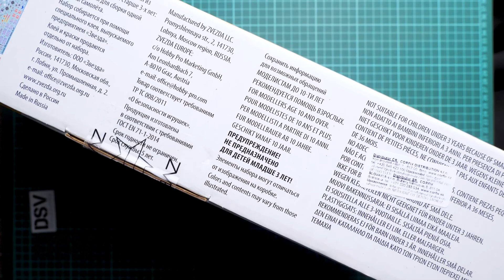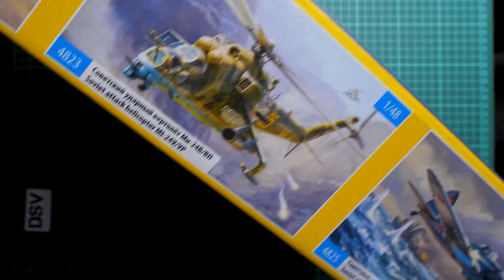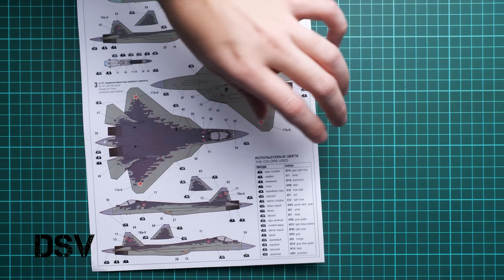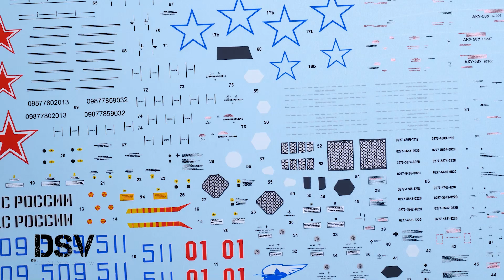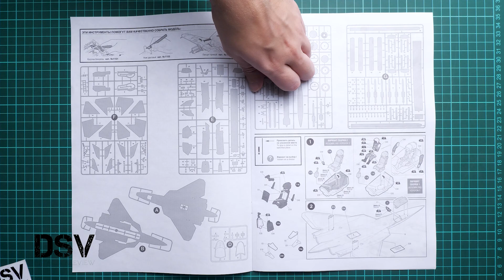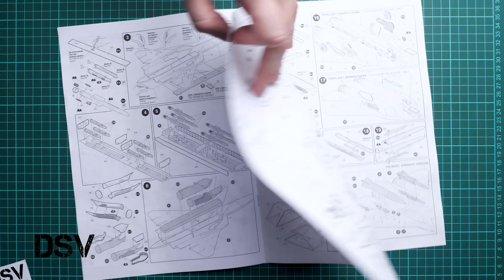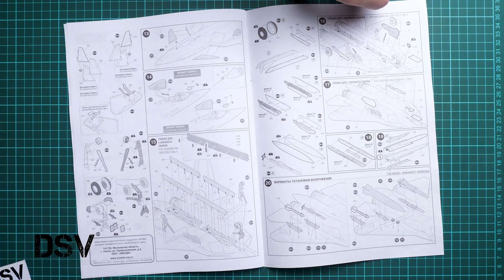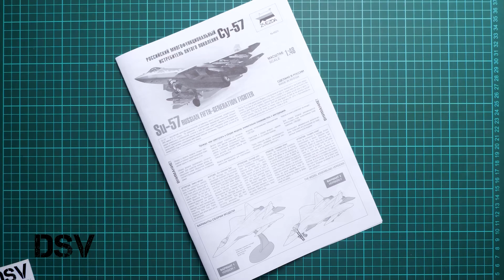Звезда 1/48 Су-57 (4824) Обзор Модели / Russian Review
Сегодня мы поговорим о новинке от компании Звезда. Модель отлита в 48-ом масштабе и копирует современный истребитель Су-57. Мы откроем коробку и рассмотрим все детали поближе.